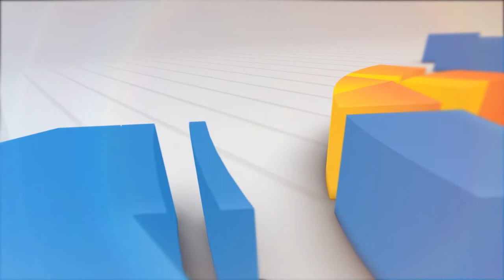PRESIDEN TINJAU ALUN - ALUN CIANJUR